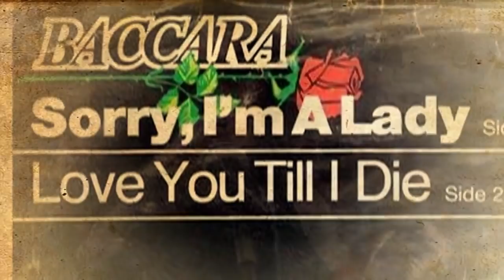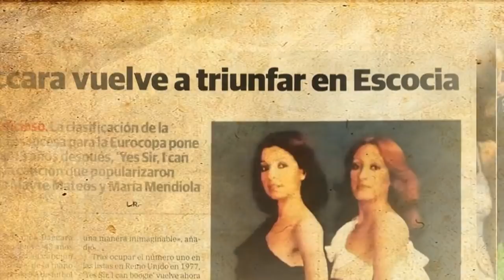Si viviste o te gustan los años 70, de seguro bailaste sus canciones. ¿La recuerdas?